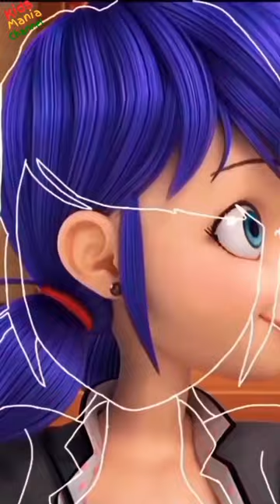Isn’t she cute? Ladybug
Miraculous Ladybug